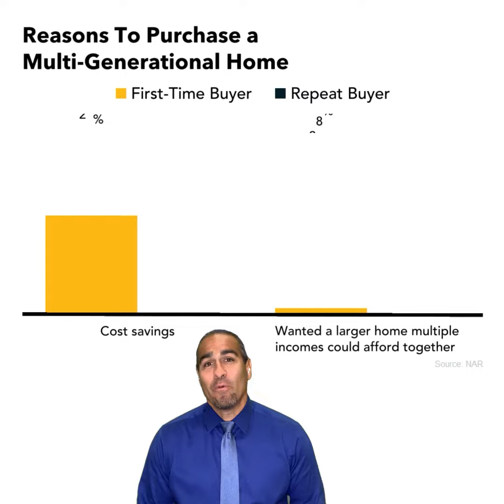Top Reasons Why You Should Buy A Multi Generational Home.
Navigating today's housing market? Consider multigenerational homes for financial and family benefits. Combine incomes for easier down payments and more space. 🏠 Interested in the perfect property for your family?